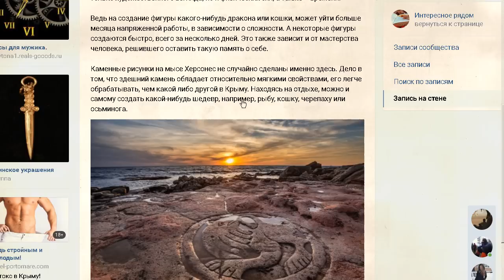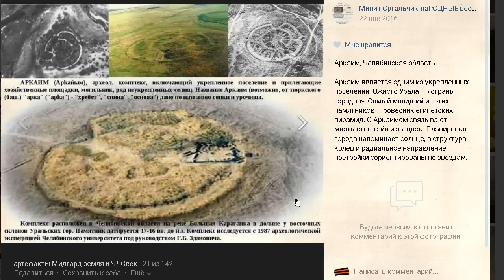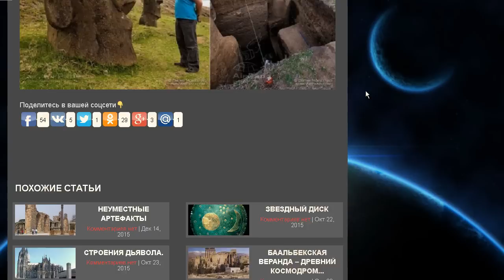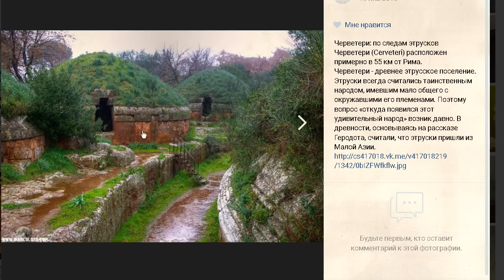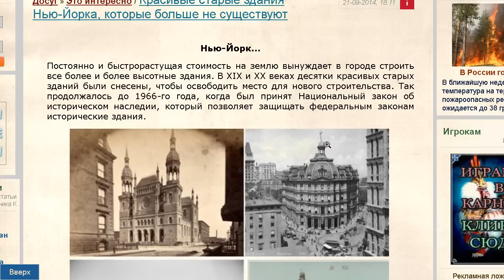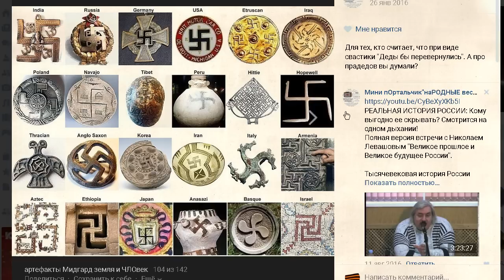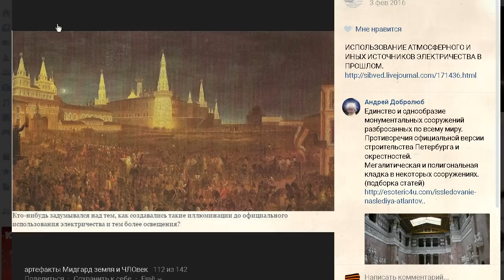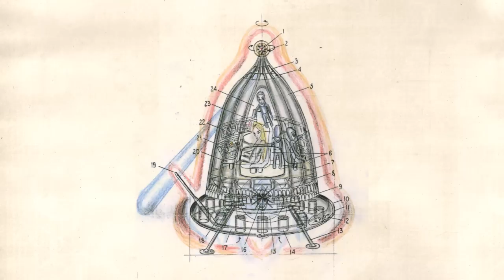Артефакты Мидгард земли и ЧЛО-век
Музыка бесплатной библиотеки ютуб